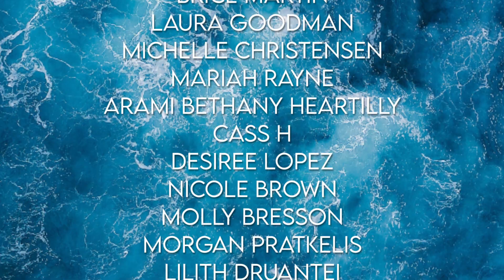Anti-MLMer Tries LipSense (& other Senegence Makeup)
Bracelet by Dark Rhapsody Creations ♥

►Want more anti-MLM content? Here are some of my favorite fellow creators that I think deserve your time ☺

♥Kimbyrleigha (Extremely intelligent ex-law professional who brings a different, more educational approach to the legal side of MLM's):